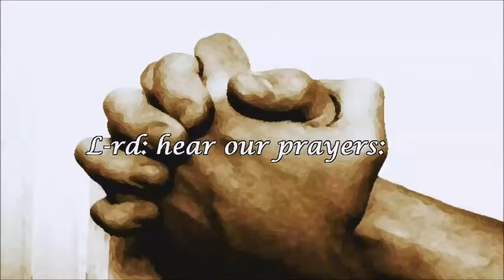Messianic Judaism 9/1/18